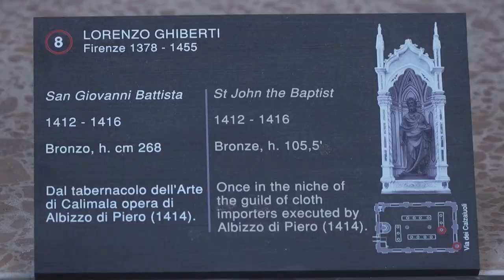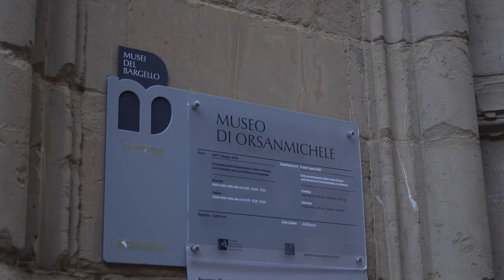SAN GIOVANNI BATTISTA di Lorenzo Ghiberti - M. Benedetta Matucci, racconta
Nel Museo di Orsanmichele sono conservati i capolavori della scultura fiorentina del Rinascimento che, un tempo situati all'esterno e oggi sostituiti da copie, decoravano i tabernacoli dell'edificio con le immagini dei Santi Patroni delle Arti fiorentine.

Tra questi risplende il San Giovanni Battista, statua in bronzo di Lorenzo Ghiberti celebre orafo e scultore fiorentino, narrato magistralmente in questo video dalla dott.ssa M. Benedetta Matucci, Funzionario responsabile del Complesso di Orsanmichele.

Il video fa parte della serie 'La scelta del Curatore'
Video a cura di: TABLOIDcoop